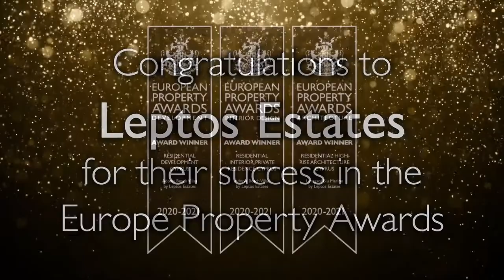Leptos Estates European Property Awards 2020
Leptos Estates ends another record year of awards and global recognition

Leptos Estates ends another record year with three European Property Awards in recognition for the company’s high-level product, service, originality, innovation and commitment to sustainability.
At an online virtual ceremony last week, Leptos Estates received three marks of excellence for its projects, Adonis Beach Villas and Limassol Blu Marine. Competing against the best property professionals across the European region, the Company was recognised in the categories, “Residential Development,” and “Residential Interior Private Residence,” for its luxurious beachfront project Adonis Beach Villas.  Leptos’ top-tier landmark development, Limassol Blu Marine, was recognised in the “Residential High-rise Architecture” category.
“These awards are a genuine reflection of the commitment of the entire Leptos team, and achievements of which we are all exceptionally proud.  It proves that we never rest on our laurels but continue to raise the bar when it comes to the design of our homes, right down to the smallest detail,” commented Mr. Pantelis Leptos, Deputy President of Leptos Group.
For the past 60 years, the Leptos Group has established an international presence of sixteen representative offices in influential global cities, and an extensive network of business associates in over 75 countries. The Group’s key objective is to deliver world-class design and unrivalled product in the very best locations in Cyprus and Greece.